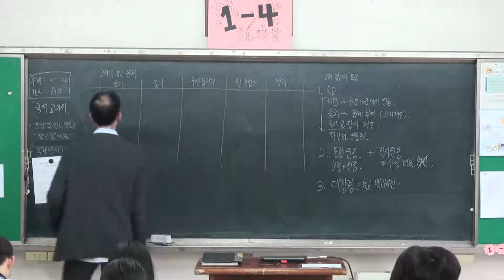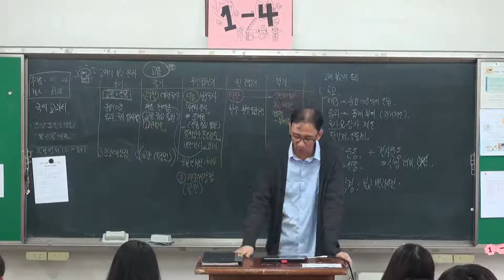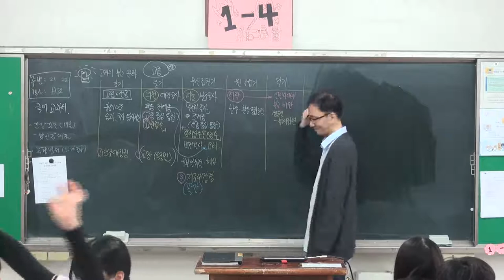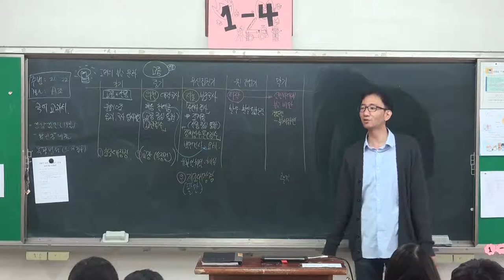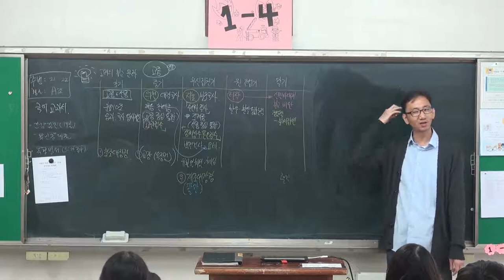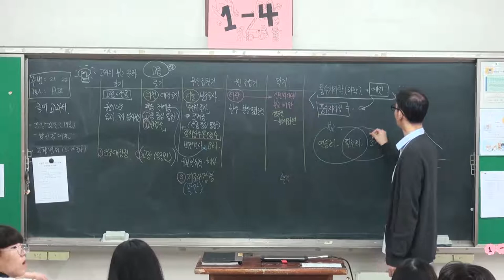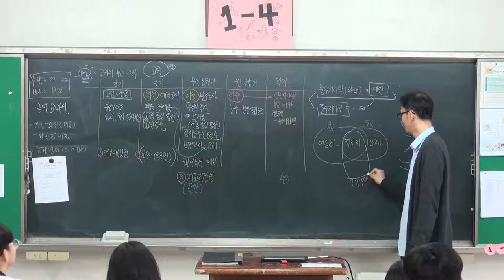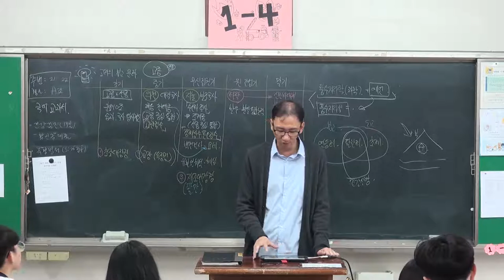40강 고려의 불교 풍수지리설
고려의 불교
해동 천태종, 조계종